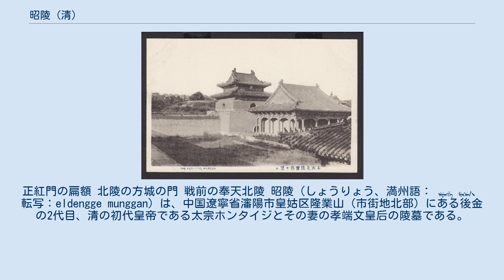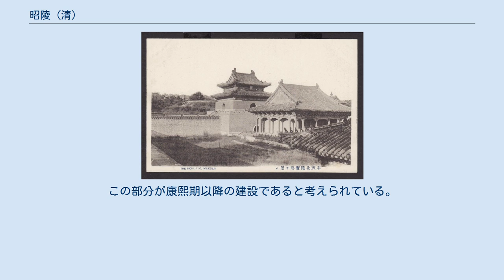昭陵 (清)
明・清王朝の皇帝墓群
正紅門の扁額 北陵の方城の門 戦前の奉天北陵 昭陵（しょうりょう、満州語： ᡝᠯᡩᡝᠩᡤᡝ ᠮᡠᠩᡤᠠᠨ、転写：eldengge munggan）は、中国遼寧省瀋陽市皇姑区隆業山（市街地北部）にある後金の2代目、清の初代皇帝である太宗ホンタイジとその妻の孝端文皇后の陵墓である。
瀋陽市の北部にあることから北陵とも。
陵墓・建築物などは現在でも良好な状態を残し、清朝初期の技術・建築文化の一端を知ることができる。
2004年にユネスコの世界遺産の明・清王朝の皇帝墓群の一部として追加登録された。
規模は清の関外三陵（他の二陵は福陵と永陵）のうち最大。
また現在、周囲は瀋陽で1番大きな公園「北陵公園」となっており、自由な散策が可能である。
 ホンタイジの死亡した崇徳8年（1643年）に着工し、完成をみたのは順治8年（1651年）のことである。
その後康熙・乾隆・嘉慶の各年間にもそれぞれ多少の改築・増築工事が為されている。
陵墓のみならず、城壁・建築群は清朝初期の中国東北地域の気風をよく残しているが、明の陵墓をまねた部分もおおく見られる。
この部分が康熙期以降の建設であると考えられている。
 参道と、祭りをとり行う建物が四角形の城壁で囲まれた方城と、皇帝が埋葬されている円丘を囲む円い城壁円城に分けられる。
方城の床にはかつて金箔が敷き詰められていた。
 ※上記のほか、遼陽にヌルハチの一族を葬った東京陵がある